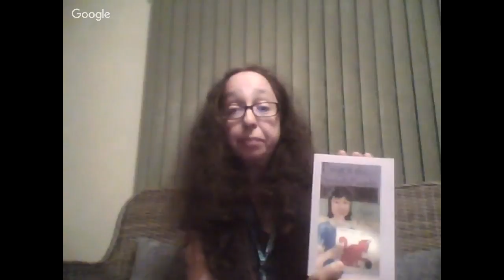Interview by Julia Hanna with Evelyn Adams and Aya Katz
Evelyn Adams is the narrator of Ping  & the Snirkelly People for the new Audible edition.